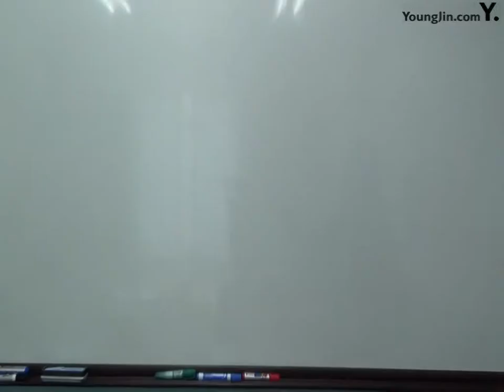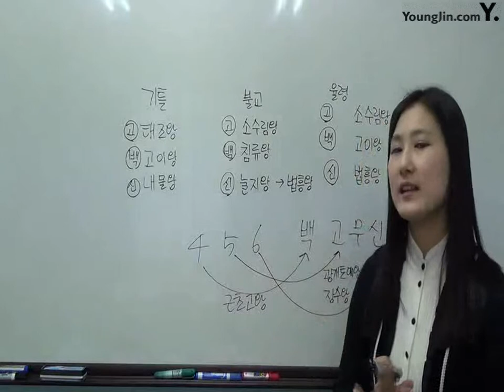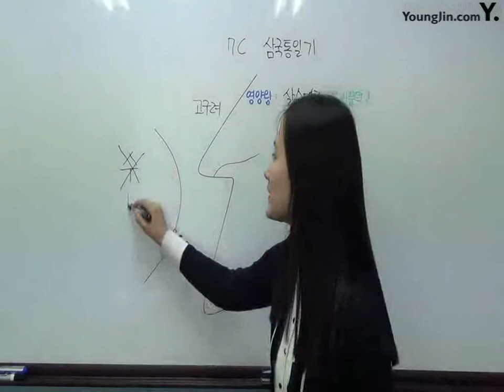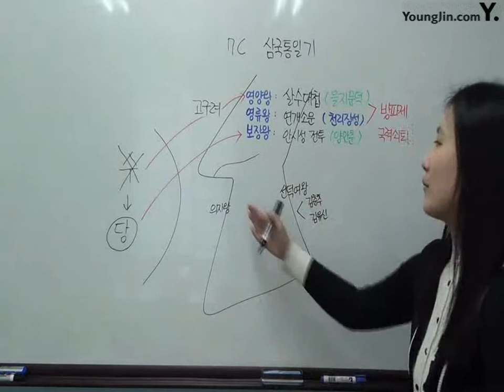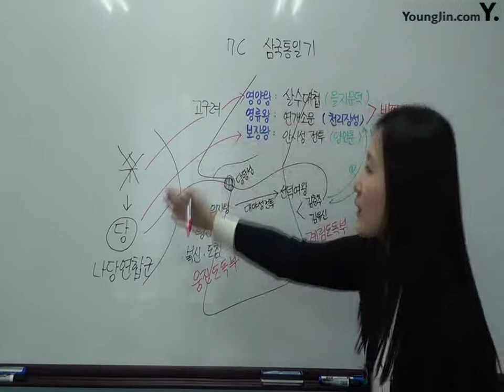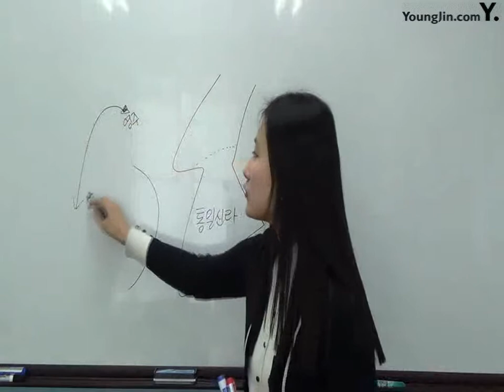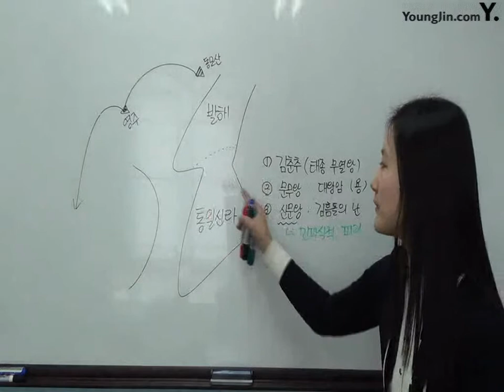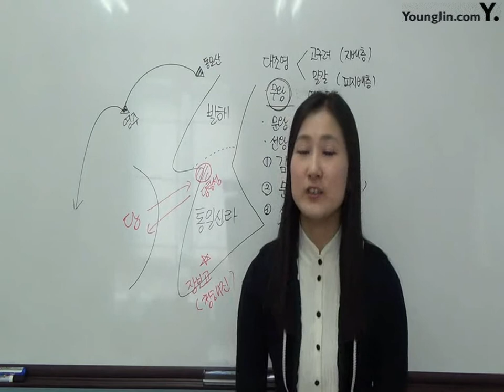4강 대외항쟁과 삼국통일 그리고 통일신라와 발해